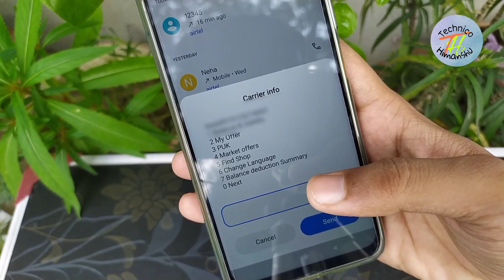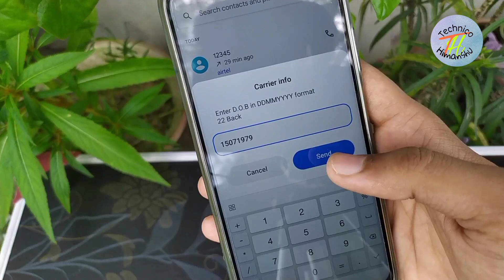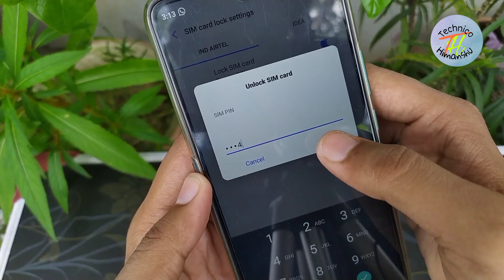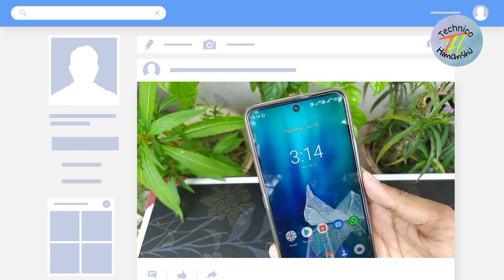Airtel Sim PUK Code Kaise Khole | Airtel PUK Lock Unlock 🔓 | 2021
keyboard and mouse
Study Table

Socialmedia Handle

1) puk lock kaise khole
2) airtel puk lock unlock
3) airtel puk lock
4) airtel puk code kaise khole
5) how to unlock airtel puk lock
6) airtel puk code kaise nikale
7) airtel puk blocked
8) airtel sim puk code kaise khole 2021
9) airtel sim puk code unlock
10) airtel puk lock kaise tode
11) airtel sim lock unlock code